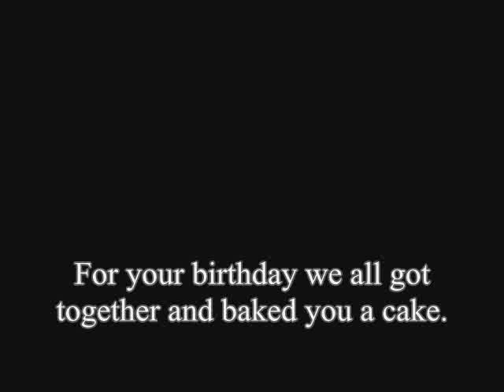Firewoman's Birthday Cake!